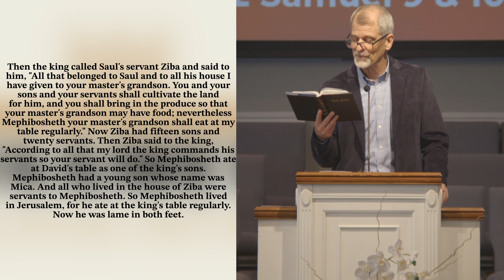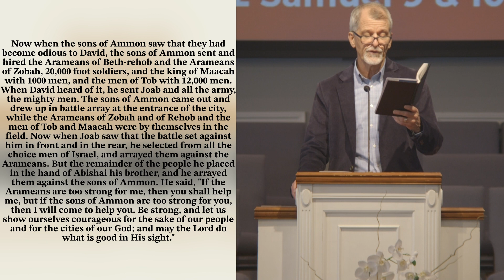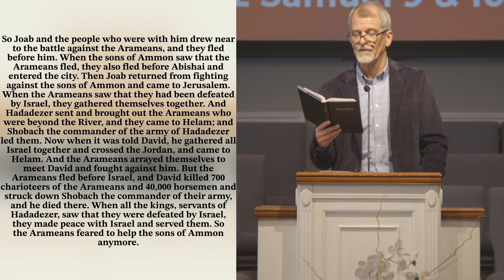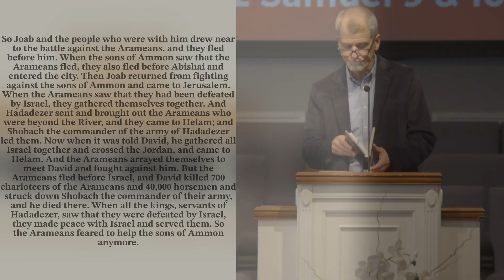2 Samuel 9-10